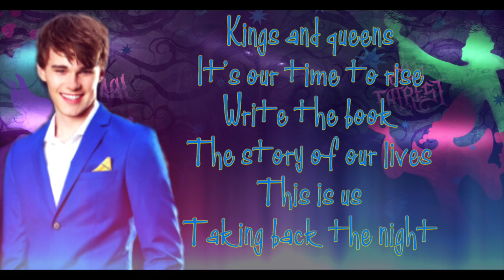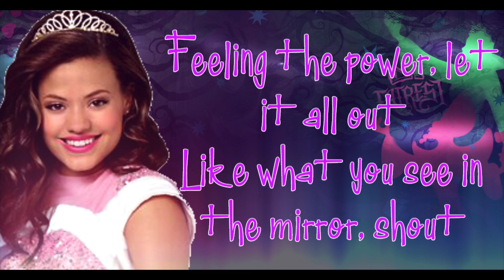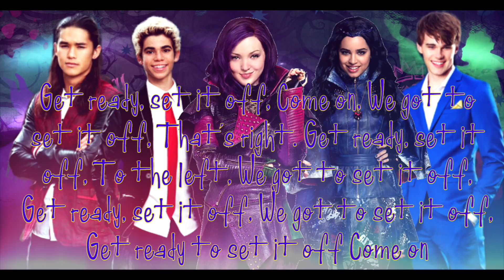Descendants cast-Set it off lyrics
I love this song!!! It's Disney's and Kenny Ortega's!!
Also shoutout to my best friend's youtube channel she also makes lyric videos! Here is her youtube